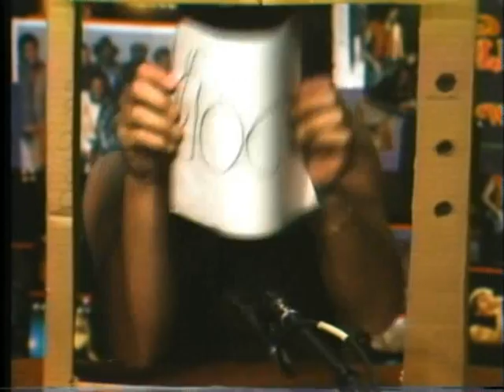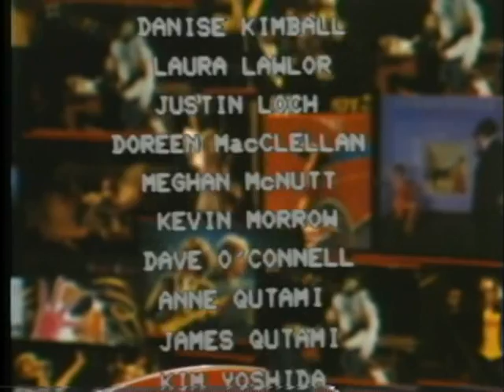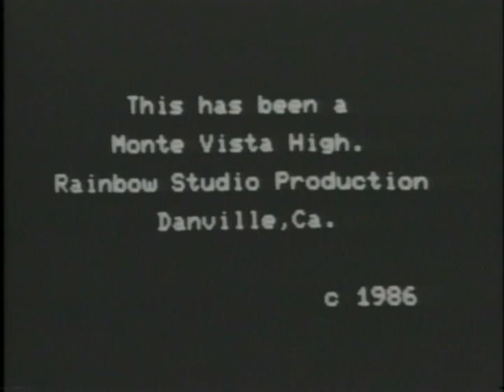J4U10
In the 1970's, 80's and 90's Chester Farrow taught a media class at Monte Vista High School in Danville, California. His students were big fans of Saturday Night Live and wanted to produce a similar product for local cable access viewing. Chester was able to acquire some cameras, lights and 3/4" Umatic VTRs on a very limited budget. They called their video site Rainbow Studio. The show used the title " Just For You". Some of these shows date back 40 years or more. The early shows were in black and white and later in color. Due to budget constraints the tapes had to be recorded on over and over so many shows no longer exist on tape. But some survived. The tapes have degenerated over the years, colors bleeding and some bumps and grinds here and there. But a number of them are still watchable. They are what they are and are a record of Chester Farrow's ambitious media class.  So for your viewing pleasure we submit a blast from the past "Just For You" courtesy of Chester Farrow and his former students of Monte Vista High School's Rainbow Studio in Danville, California. 1986